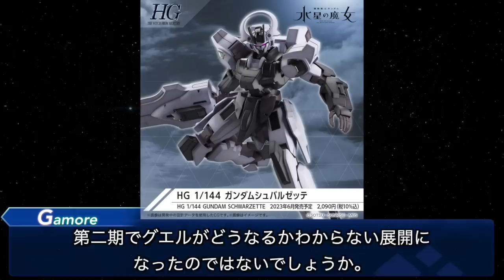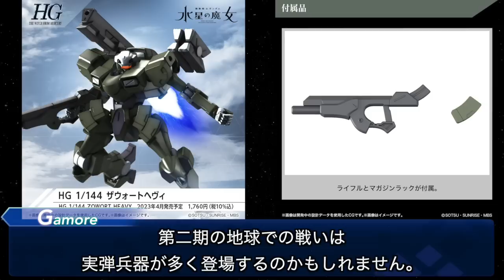まさかの衝撃的な展開に海外勢も驚きを隠せない第12話を解説【水星の魔女】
いや、そりゃこの展開は・・・ね。

＊小説版プロローグはガンダムエース2023年1月号、2月号で読めます。

作品：機動戦士ガンダム　水星の魔女
機体：ガンダム・エアリアル / ガンダム・ルブリス
パイロット：スレッタ・マーキュリー / エルノラ・サマヤ / エリクト・サマヤ

＊動画は出来る限りの文献を調べて作るようにしていますが、
間違った内容を記載してしまう事もあるので、公式の資料も見て頂くのを推奨します。間違っていた際は教えて頂けると嬉しいです。